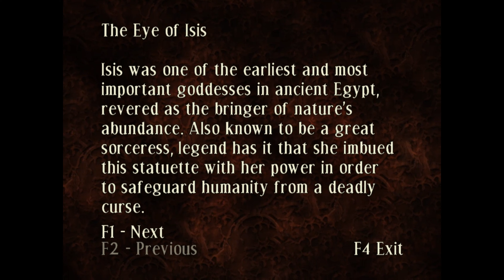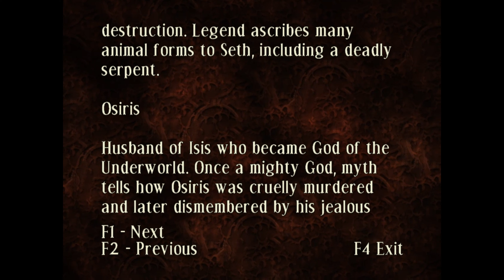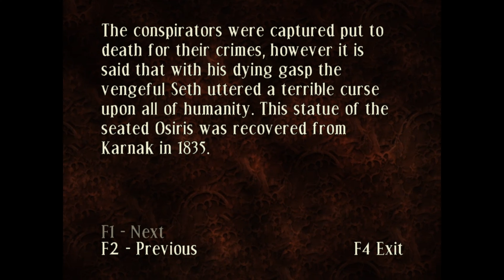Curse: The Eye Of Isis |I GOT A FLAMETHROWER| (Part 4)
On this episode of Curse: The Eye Of Isis, our main protagonist Darien Dale continues his adventure through the museum trying to find Victoria Sutton. Darien also meets a museum employee who's worked there for the longest time and he gives a key after Darien helps him. Darien also runs into Abdul again and Abdul tells Darien how his family is cursed by that artifact.